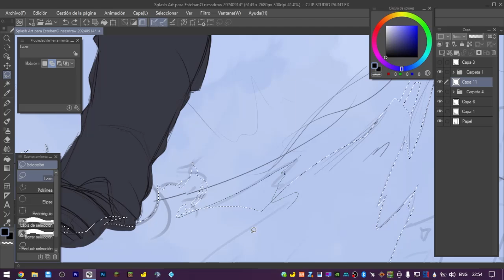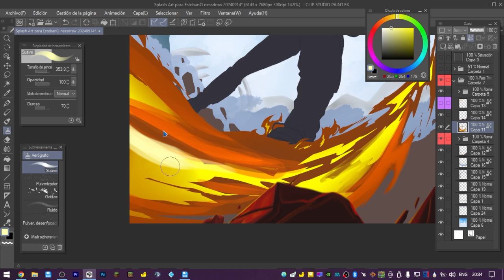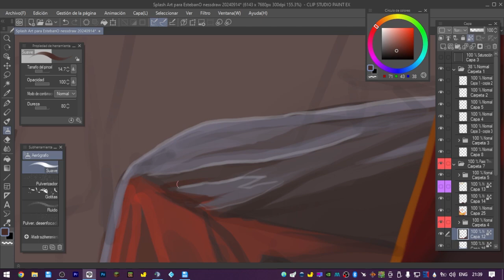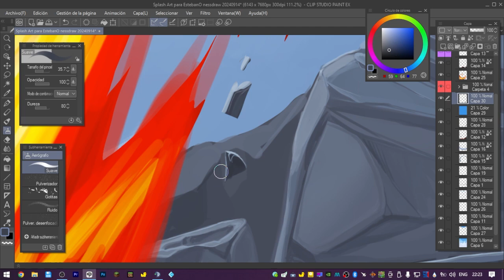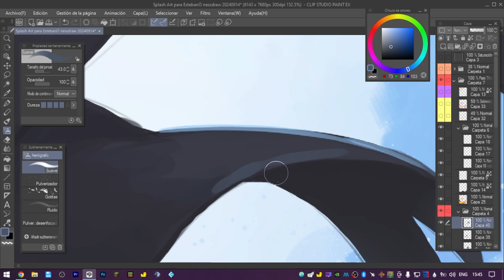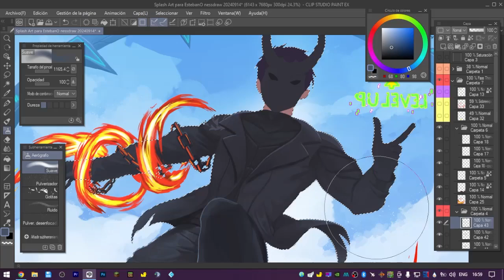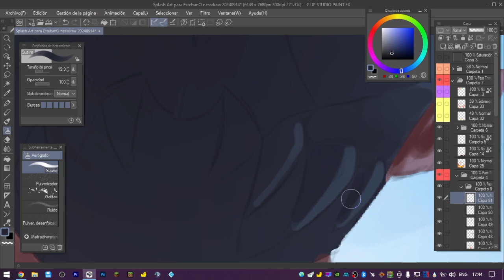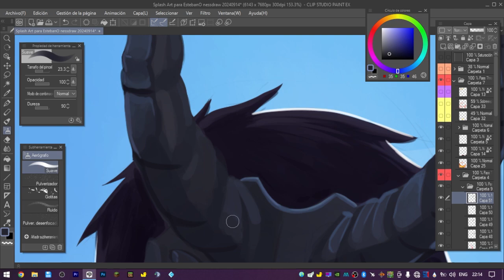Cha Yeon Wo Ranking 12 splash art full process nessdraw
►Commission para Estaban Olivares Splashart del personaje de manga Cha Yeon Wo el Ranking número 12 en la escala. Un arte especial para los 300k de subscriptores de su canal aquí en youtube!